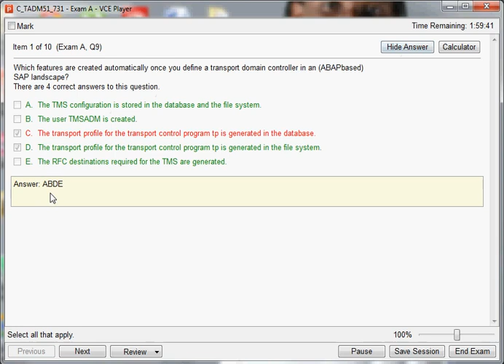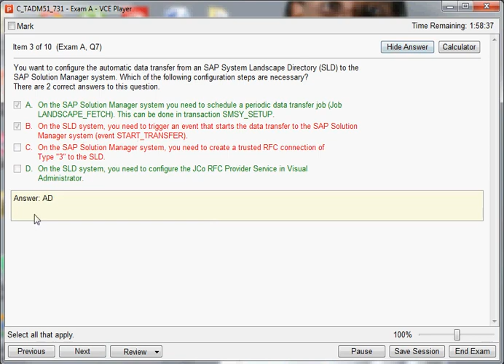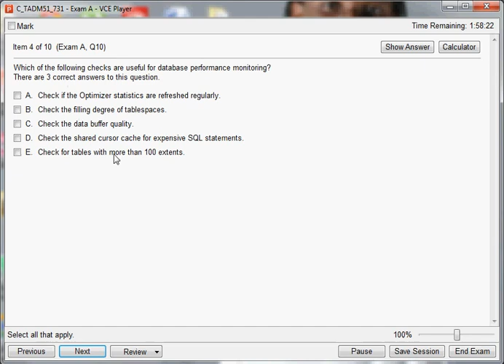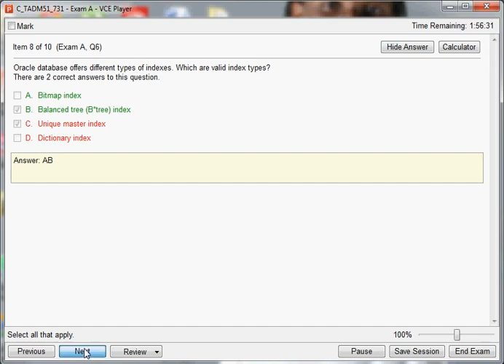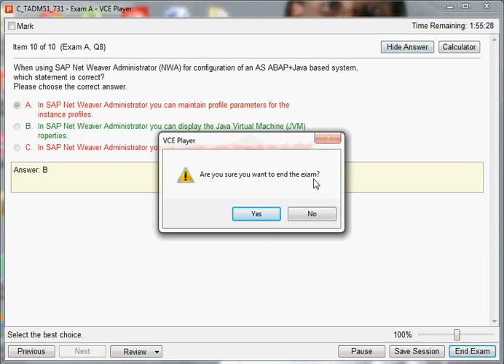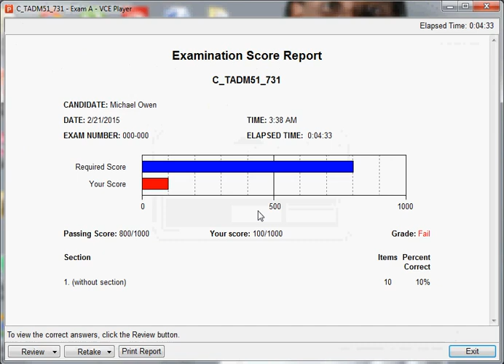C _TADM51_731 Certified Technology Associate - System Administration with SAP NetWeaver 7.31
C _TADM51_731 Certified Technology Associate - System Administration (Oracle DB) with SAP NetWeaver 7.31